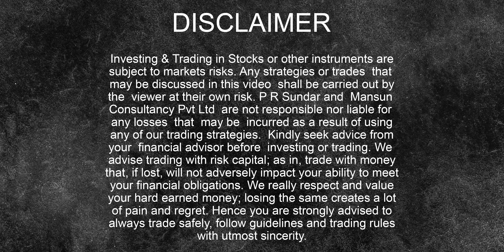Capitulation? Post Market Report 12-May-22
Both US and Indian Markets Seems to be in the Capitulation Phase.